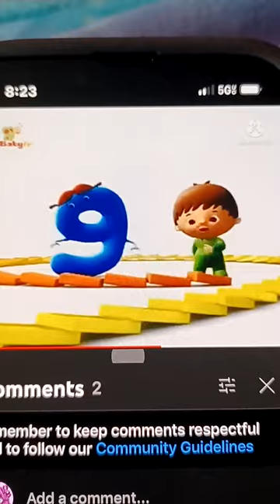my reaction that today is jungle junction 13th anniversary